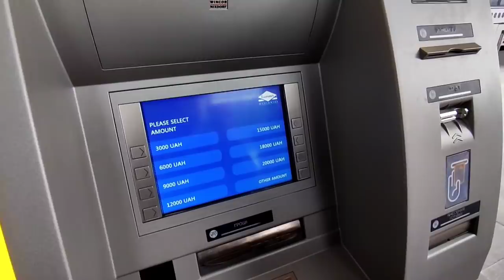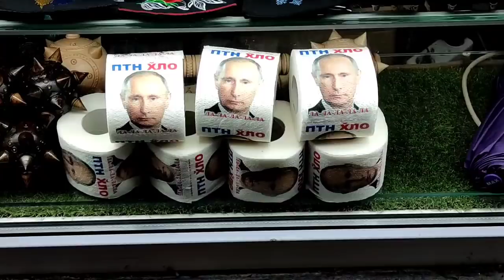Ukraine आते ही बीमार हो गया / You be careful / Ukraine में बहुत ठंड है / Ukraine 2021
Hello friends How are you? Hope all well.
Today i show you मेरा पहला दिन Ukraine में, आते ही हो गया बीमार

Thanks for your love or support